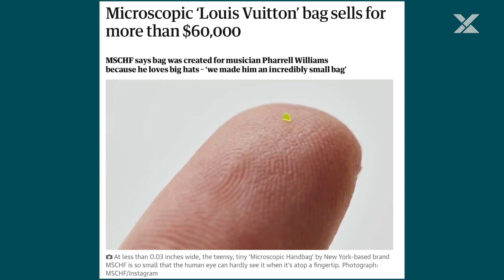Sand, sun and microscopic handbags?! | Big on Small Podcast | Series 1 Episode 1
Join our 'Big on Small' expert scientists, Steve Ward-Smith, Paul Kippax and Taco van der Maten, as they delve into recent trends and news items to decipher just how these products/materials may have been touched by particle analysis technology. In this episode, the team unravel the mystery behind the microscopic handbag and the chemical make up of sunscreen! After all, when you can make the invisible visible, you can make the impossible possible.

The opinions/views expressed in the video are of the creators and does not represent the opinions/views of Malvern Panalytical as a whole. Other products and retailers are available. This video has been produced for educational and informational purposes only. This is not an advertisement, and it does not constitute an implied or expressed recommendation.

In no event will Malvern Panalytical be liable for any loss or damage whatsoever arising from the use of this video or reliance on the information provided.